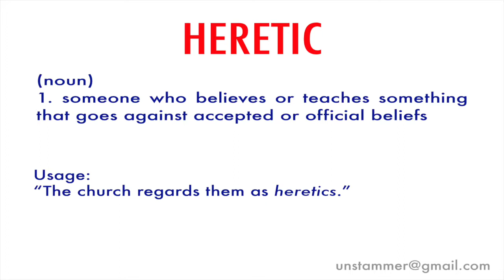How to Pronounce Heretic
Learn how to pronounce the word 'Heretic' with Unstammer's free pronunciation tutorials. Also read the meaning(s) and usage of Heretic